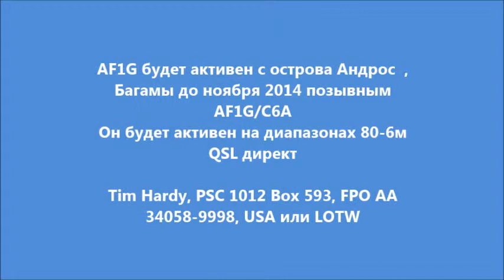AF1G/C6A Остров Андрос Багамы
AF1G будет активен с острова Андрос  , Багамы до ноября 2014 позывным AF1G/C6A